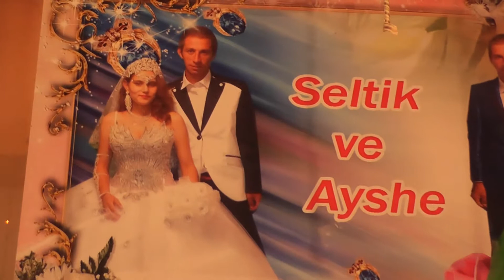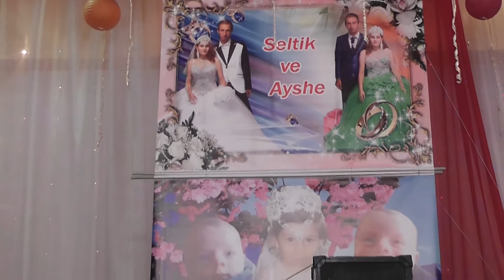ayse i seltik omurtag 2016 s1